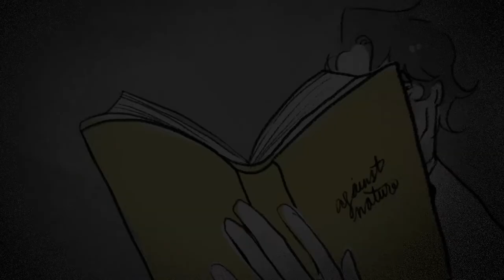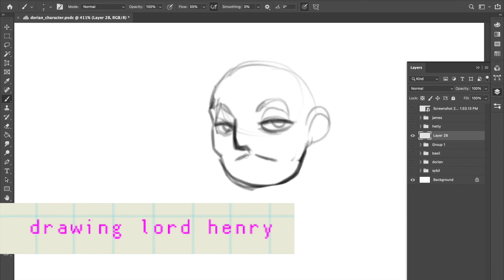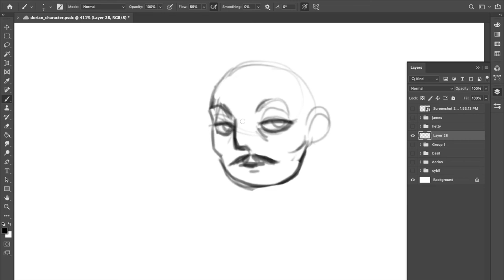The Picture of Dorian Gray by Oscar Wilde | An Animated Book Summary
🍩 WISHLIST the Dorian Pink game on Steam!

Hello everyone 👋  there's some mild themes of violence in this one, but nothing gory. Hope you enjoyed this Picture of Dorian Gray book summary. I've left out a lot of Oscar Wilde 's quotable and witty lines, so it's definitely worth a real read if you're interested.

💕 GAME
Secret Life of Dorian Pink is a narrative RPG where you try to save your boyfriend Basil from the Devil by making questionable choices, gaining allies, and making doughnuts explode.

🎶  MUSIC APPRECIATION TIME
I used a snippet of Clair de Lune music by Beta Records.
If you like other pieces of music featured in this video—those are part of the Dorian Pink original soundtracks.

Hello, person who scrolled to the bottom. Comment "I'm pinker and glammer than any of you can every dream of being" so I know you see this.